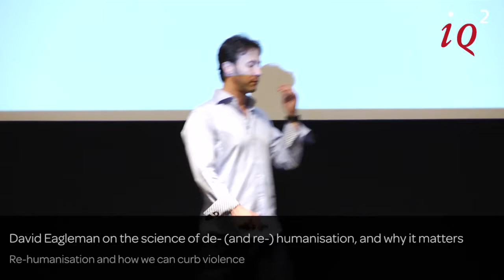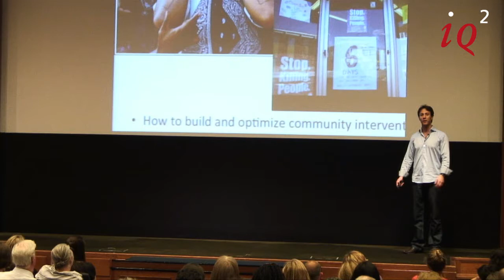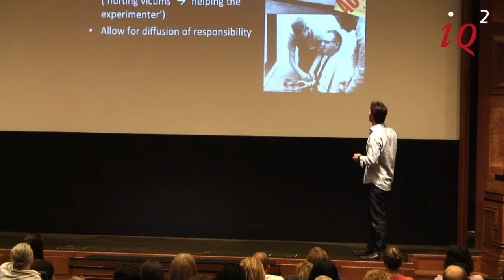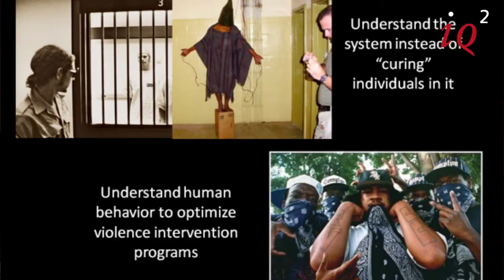David Eagleman - Re-humanisation and how we can curb violence - IQ2 Talks